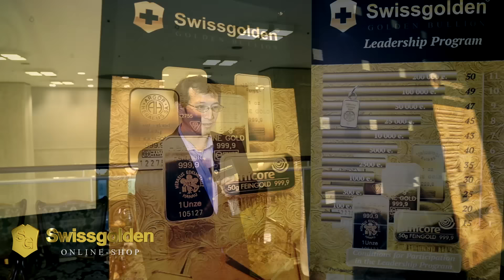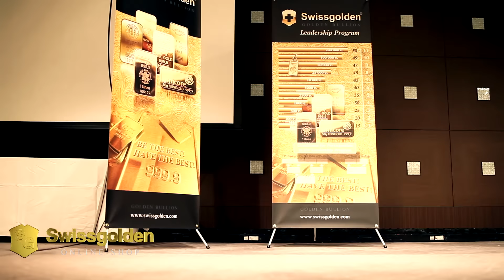Swissgolden Conference in Japan. October, 10, 2015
Swissgolden Company provides services on purchasing, storage, delivery and distribution of gold bullion from 1 to 100 gram.

Administrative office of the Company is in the United Kingdom (88, Wood str., London, UK). Nominee informative office is in Russia (St.Petersburg, 3 Mir street). Partner’s offices operate in Russia and aboard (Krasnodar, Kemerovo, Sochi, Chita, Ostrava, Barcelona, Ecuador etc.). According to the data from June 2014 the Company was represented in 73 countries.

For market promotion reasons the Company chosen a strategy of partnership marketing. Due to the special service of collective purchase each client can arrange his high income in gold.
Information and training is provided based on the Training center in St. Petersburg. Trainings are held by Kseniya Kreger, Sales Director of the Swissgolden Company and experts in partnership business and Internet marketing from amongst partners of the Company.
Cooperation with the Swissgolden Company is a real opportunity to start and develop your own online-business using the most modern technologies of online promotion.